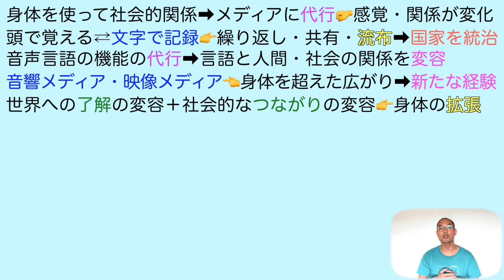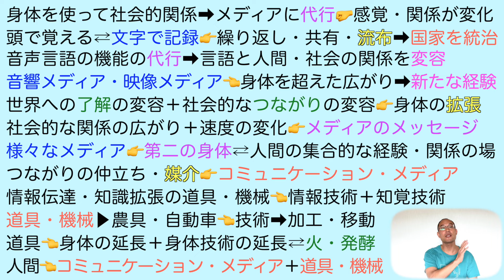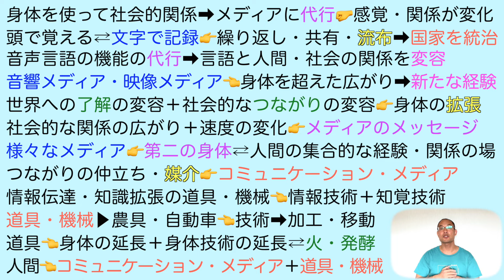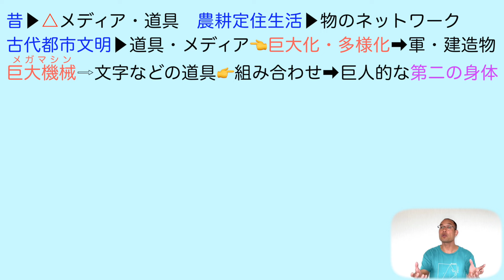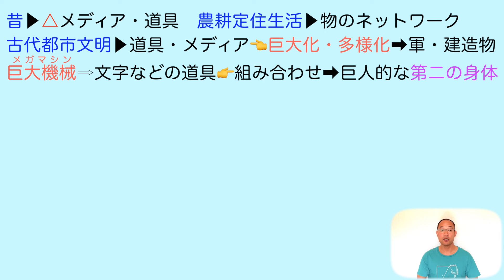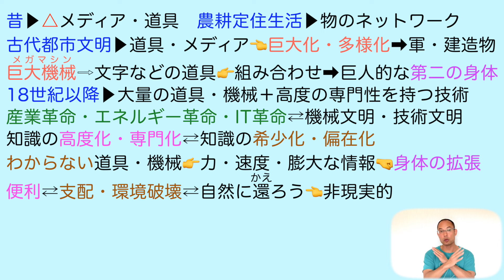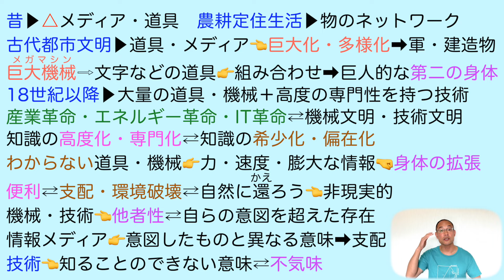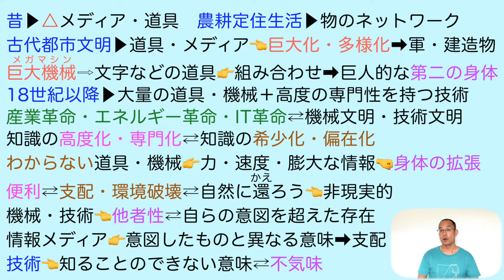「第二の身体」としてのメディアと技術【論理国語】教科書あらすじ&解説&漢字〈若林 幹夫〉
【目次】

0:00              第二の身体とは？
1:30　　　  メディアの代行
3:38　　  　身体の拡張
4:57　　 　 メディアのメッセージ
5:51  　　　集合的な経験
10:17            巨大機械
12:53            高度化と希少化
15:22            他者性

★【現代の国語】

★【言語文化】

★【論理国語】

★【文学国語】

★【古典探究】

第二の身体としてのメディアと技術＃論理国語＃若林幹夫＃第一学習社＃高校国語教科書＃岡崎健太のOK塾